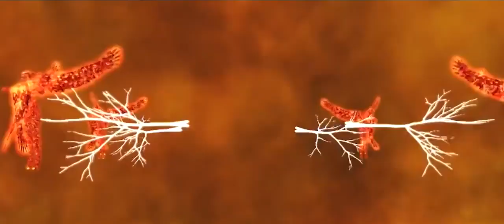The beast of Revelation 13, 17 Luganda version by Brother John Musoke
Who is the beast of Revelation 13 and 17